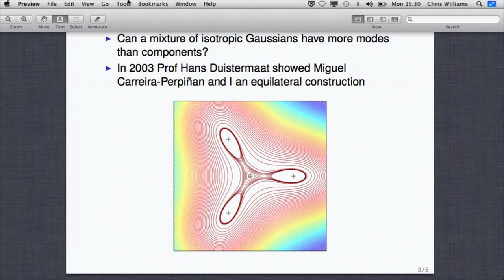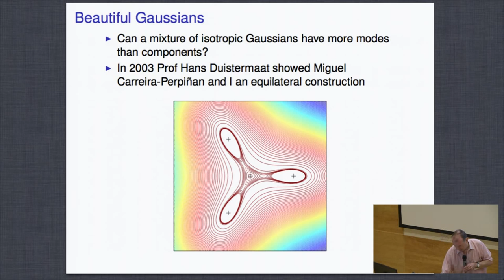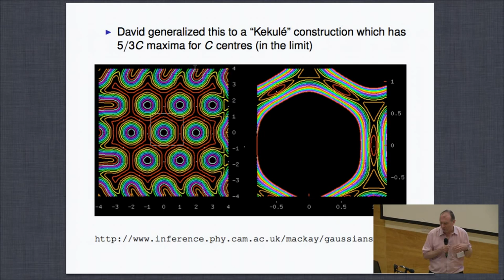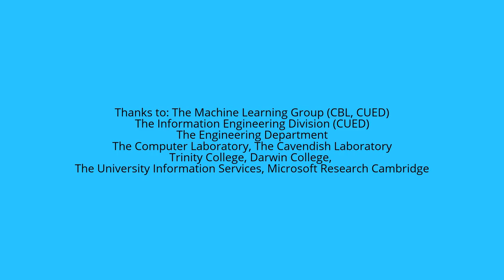Brief Reminiscences II: Hanna Wallach, Robert MacKay, Chris Williams, Carl Rasmussen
Part of a symposium to celebrate the work of Professor Sir David MacKay FRS. The symposium was held over the period 14-15 March 2016.